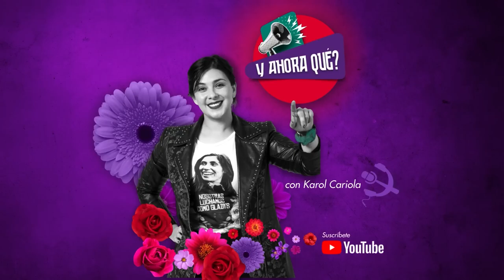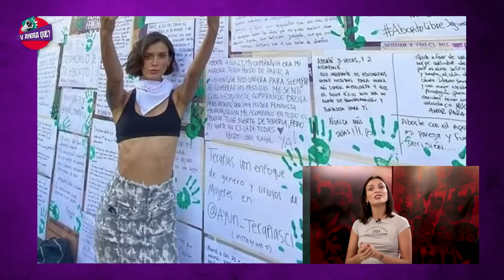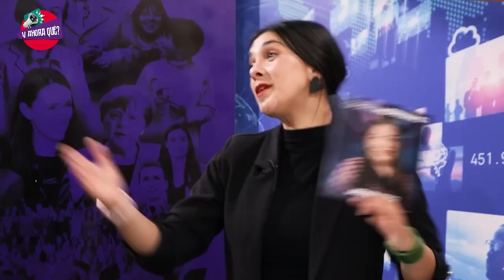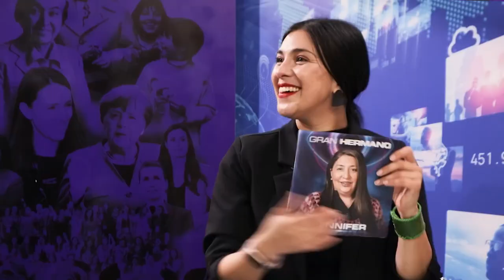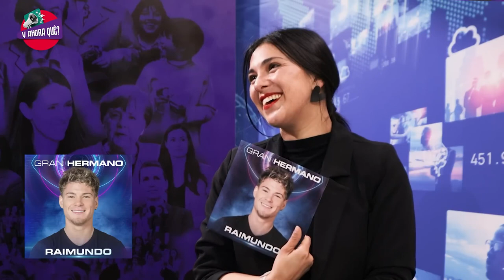¿Y ahora qué? Capítulo 3 - 2023, año Reality junto a Cony Capelli | Karol Cariola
¿Y ahora qué? Capítulo 3 - 2023, año Reality junto a Cony Capelli

De con Licencia Atribución de Creative Commons (reutilización permitida)